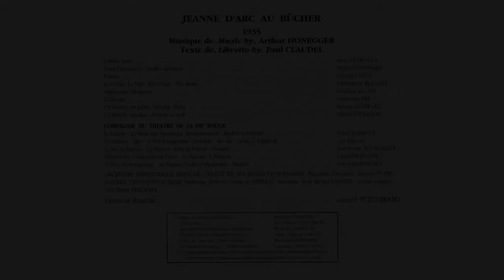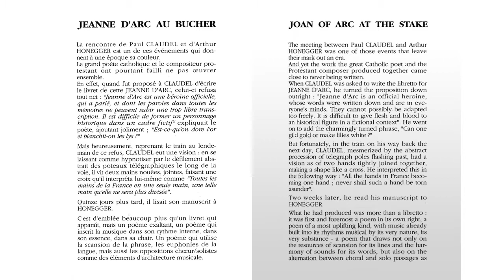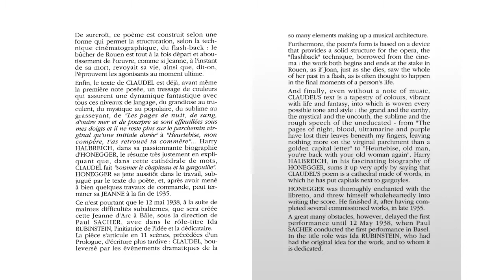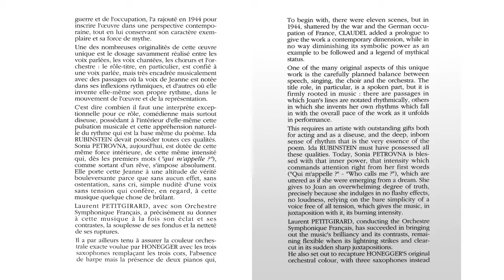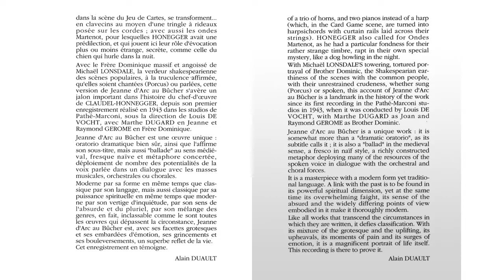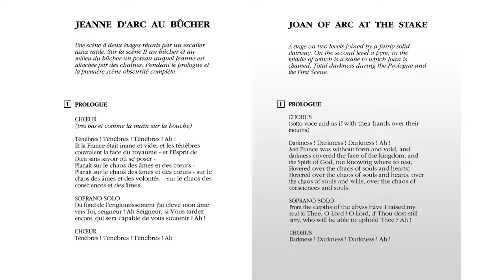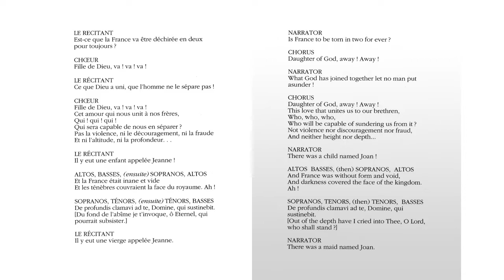Jeanne au Bûcher Honegger-Claudel Prologue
Jeanne au Bûcher Prologue

Enregistré les 26 & 27 juin 1992 à la Salle Wagram à la suite de la représentation Salle Pleyel
Mise en scène de Michaël Lonsdale.
Jeanne:  Sonia Petrovna
Frère Dominique : Michaël Lonsdale
Orchestre Symphonique Français.
Chœur de Rouen Haute-Normandie
Maîtrise des Hauts de Seine
Direction Musicale Laurent Petitgirard
Éditions Salabert